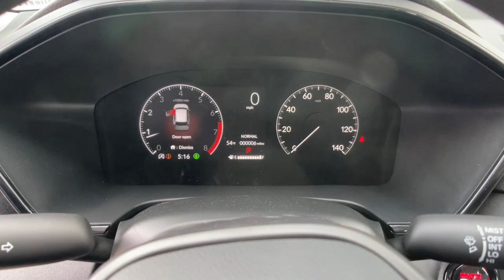2024 Honda CR-V Carson City, Reno, Lake Tahoe, Northern Nevada, Susanville, NV H24278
METEORITE GRAY METALLIC New 2024 Honda CR-V LX available in Carson City, Nevada at Michael Hohl Honda. Servicing the Reno, Lake Tahoe, Northern Nevada, Susanville, NV area.

2800 S. Carson St

Meteorite Gray Metallic 2024 Honda CR-V LX AWD CVT 1.5L I4 DOHC 16VRecent Arrival! 27/32 City/Highway MPG